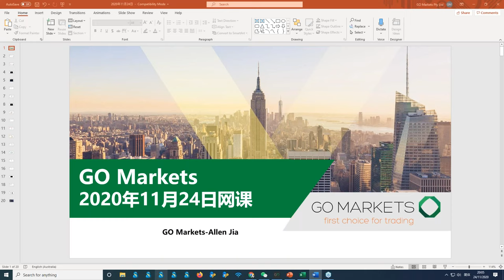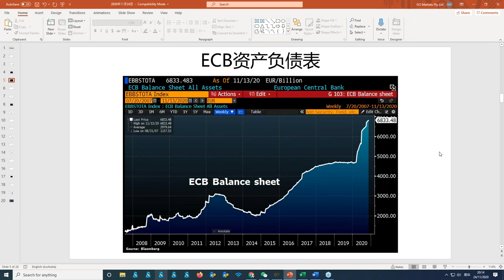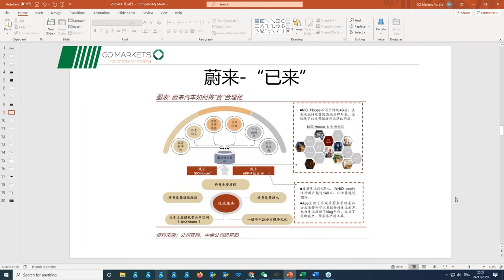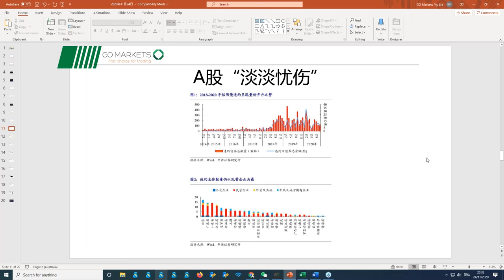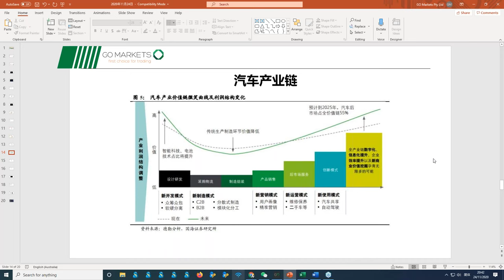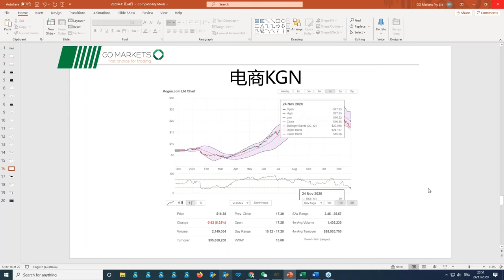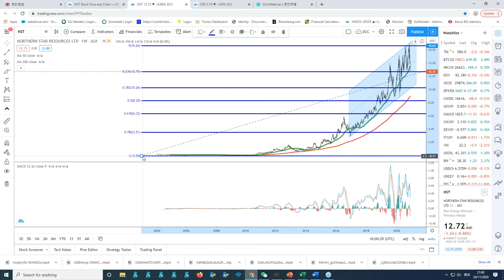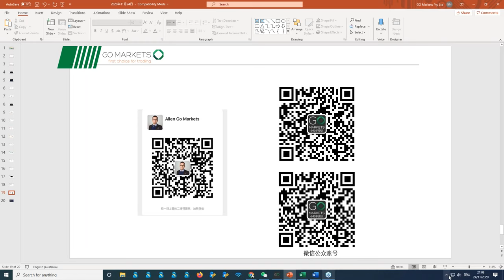黄金拐点到来？股市进行价格修复 |GO Markets 线上投资小课堂